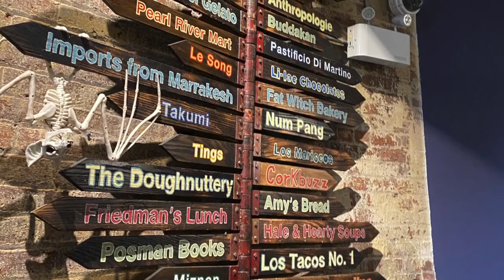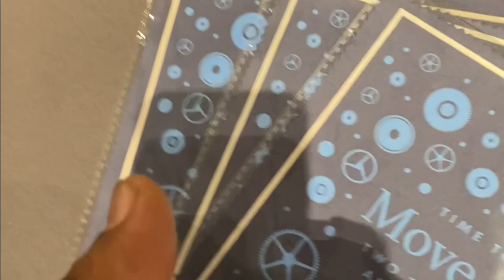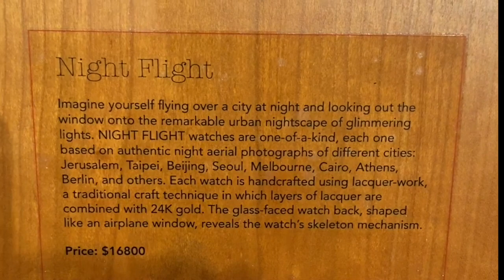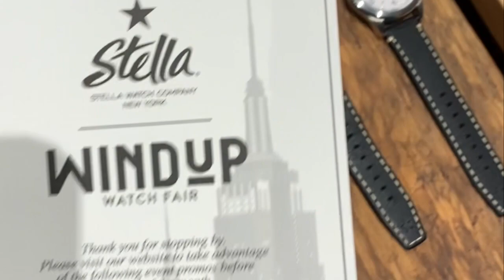2021 Worn & Wound Wind Up Watch Fair (MicroBrand Mania)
The Watch Factor hits The Chelsea Market in NY to attend the Worn&Wound Wind Up Watch Fair. Geared to be voice of the micro brands - We learn about brands like:Visitor/Stella/Monta/Itay Noy and more!